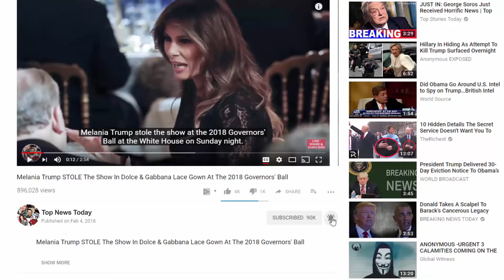Ivanka Trump Wears Rodarte And Melania Trump Chooses Chanel For State Dinner